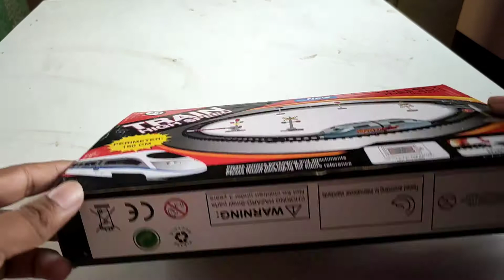Train Unboxing Video || Unboxing Toy kids video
unboxing video
Unboxing channel
Unboxing kids video
kids video
kids channel
game video
unboxing game kids video
toys unboxing